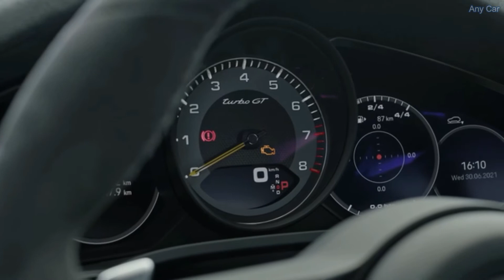Neuer Porsche Cayenne Turbo GT 2022 - Innenraum Einzelheiten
Neuer Spitzensportler von Porsche: der Cayenne Turbo GT.
Der Cayenne Turbo GT ist ab sofort bestellbar und rollt Mitte September 2021 zu den Händlern. Die Preise in Deutschland beginnen bei 196.078 Euro inklusive Mehrwertsteuer und länderspezifischer Ausstattung.

Die Grundlage für überragende Fahreigenschaften bildet der 471 kW (640 PS; Cayenne Turbo GT: Kraftstoffverbrauch kombiniert 11,9 l/100 km (NEFZ), Kraftstoffverbrauch kombiniert 14,1 l/100 km (WLTP), CO2-Emission kombiniert 271 g/km (NEFZ), CO2-Emission kombiniert 319 g/km (WLTP)) starke Vierliter-V8-Biturbomotor. 67 kW (90 PS) mehr als im Cayenne Turbo Coupé und 850 Nm Drehmoment (plus 80 Nm) verkürzen den Standardsprint auf 3,3 Sekunden (minus 0,6 s), die Höchstgeschwindigkeit steigt auf 300 km/h (plus 14 km/h). Der auch optisch noch sportlicher gezeichnete und ausschließlich als viersitziges Coupé erhältliche Cayenne Turbo GT tritt serienmäßig mit allen verfügbaren Fahrwerksystemen und speziell für ihn entwickelten Performance-Reifen an. Antrieb und Fahrwerk sind eigenständig abgestimmt. Das Resultat ist ein harmonisches Gesamtkonzept mit exzellenten Rundstrecken-Eigenschaften. Den Beweis dafür lieferte Porsche-Testfahrer Lars Kern, indem er die 20,832 km lange Nürburgring-Nordschleife mit dem Cayenne Turbo GT in 7:38,9 Minuten umrundete und damit einen neuen offiziellen SUV-Rekord erzielte.

Gegenüber dem Cayenne Turbo Coupé liegt die Karosserie des Turbo GT um bis zu 17 Millimeter tiefer. Darauf aufbauend wurden sowohl die passiven Fahrwerkskomponenten als auch die aktiven Regelsysteme überarbeitet, auf Quer- und Längsdynamik optimiert sowie in ihrem Zusammenspiel speziell kalibriert. So wurden etwa die Steifigkeit der Dreikammer-Luftfederung um bis zu 15 Prozent erhöht und die Dämpferkennlinien des Porsche Active Suspension Management (PASM) sowie die Applikation von Servolenkung Plus und Hinterachslenkung angepasst. Die aktive Wankstabilisierung Porsche Dynamic Chassis Control (PDCC) arbeitet nun mit einer performance-orientierten Regelsoftware.

Das Ergebnis sind eine noch höhere Wankstabilität, eine bessere Fahrbahnanbindung und ein präziseres Einlenkverhalten bei höheren Kurvengeschwindigkeiten. Das Porsche Torque Vectoring lässt passend dazu höhere Sperrgrade zu. Auch die umfassend optimierte Vorderachse verbessert das Handling. Die vorderen Felgen sind im Vergleich zum Turbo Coupé um ein Zoll breiter und der negative Sturz um 0,45 Grad vergrößert worden, um dem speziell für den Turbo GT neu entwickelten 22-Zoll-Performance-Reifen Pirelli P Zero Corsa mehr Aufstandsfläche zu geben. Verzögert wird ab Werk mit der Porsche Ceramic Composite Brake (PCCB).

Debüt im Turbo GT: neues Infotainment-System für den Cayenne

Der sportliche Charakter des Cayenne Turbo GT wird durch die hochwertige Serienausstattung mit erweiterten Alcantara-Umfängen im Innenraum unterstrichen. Achtwege-Sportsitze vorne und eine Sport-Fondsitzanlage mit zwei Plätzen sind serienmäßig, jeweils GT-spezifisch mit perforierter Sitzmittelbahn in Alcantara, Kontrastakzenten in Neodyme oder Arktikgrau und „turbo GT“-Schriftzügen auf den Kopfstützen. Sportwagentypisch befindet sich am Multifunktions-Sportlenkrad eine gelbe 12-Uhr-Markierung. Abhängig von der Dekorwahl sind ausgewählte Akzentleisten in mattem Schwarz ausgeführt.

Mit dem Turbo GT debütiert die nächste Generation des Porsche Communication Management (PCM) mit verbesserter Performance, neuem User-Interface und neuer Bedienlogik im Cayenne. Das PCM 6.0 ist wie bisher vollständig mit Apple CarPlay kompatibel, ermöglicht nun aber zusätzlich eine Tiefenintegration von Apple Music und Apple Podcasts. Darüber hinaus bindet das Infotainmentsystem jetzt auch Android Auto ein. Somit können alle gängigen Smartphones integriert werden.

👉Freunde, danke für das Schauen des Videos!!

👉Was denkt ihr über dieses Auto im Video? Lasst uns es im Kommentarbereich unten wissen.

👉Täglich werden neue Video über Autos hochgeladen.